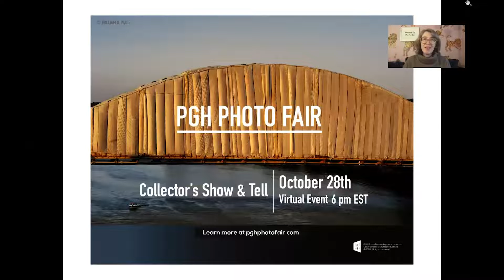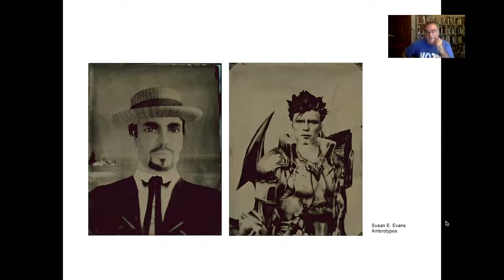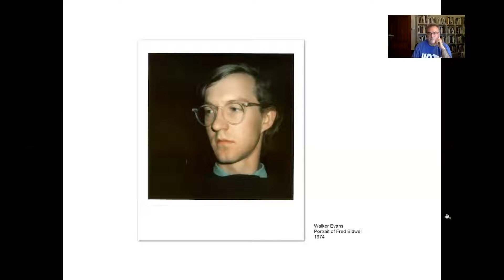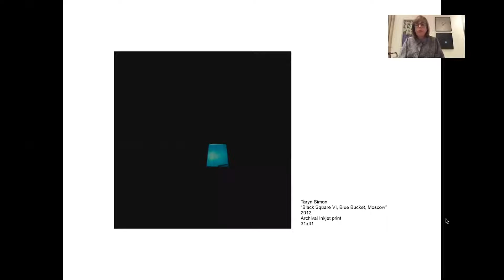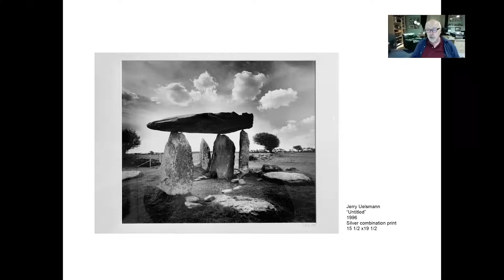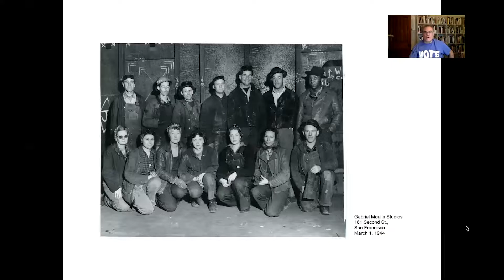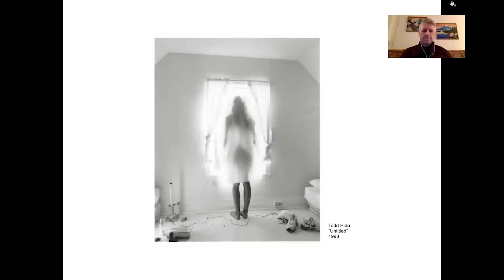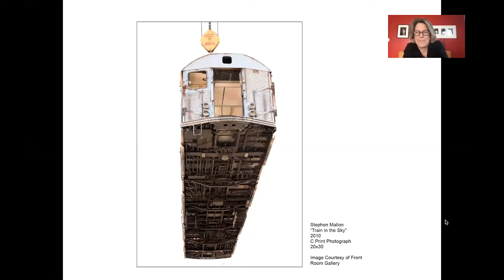PGH Photo Fair 2020 Collector's Show and Tell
For 2020, we had our first Collector's Show and Tell as a way for us to connect about contemporary photography during the pandemic. This event included a panel of speakers, each sharing the story of a favorite photograph they own in 3 minutes or less. Featured collectors included (in presenting order): Evan Mirapaul, Fred Bidwell, Ellen Kessler, Peter Cohen, Cynthia Cable, Ken Chute, Steve Schlick, and Tim Gyves.